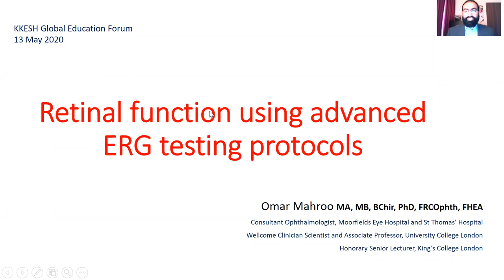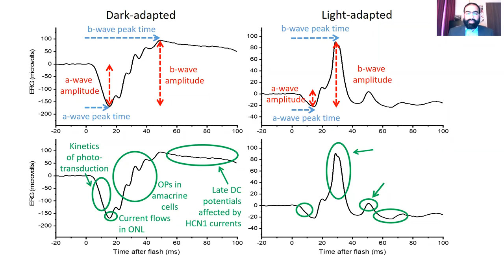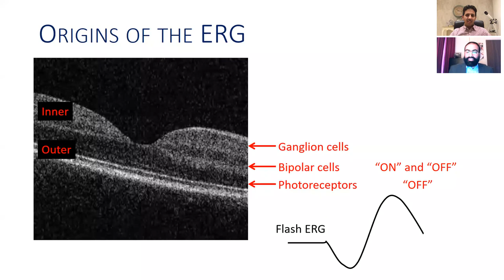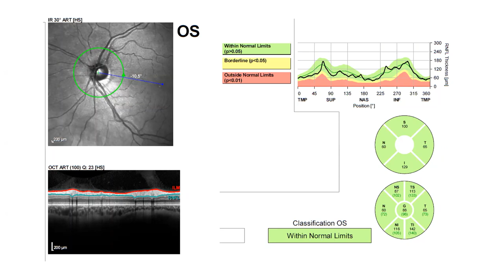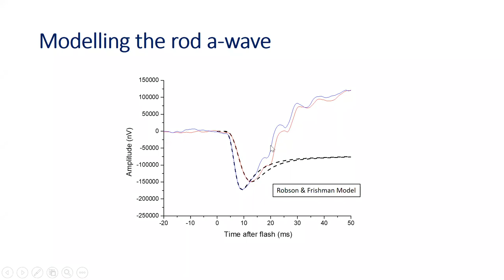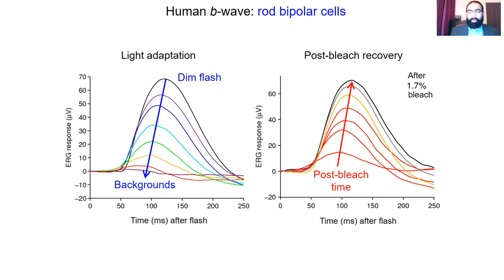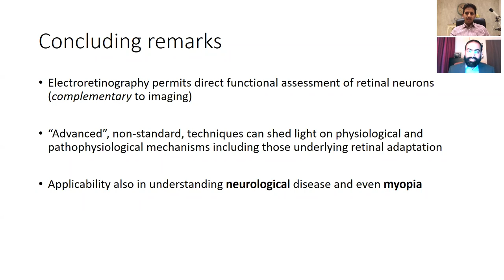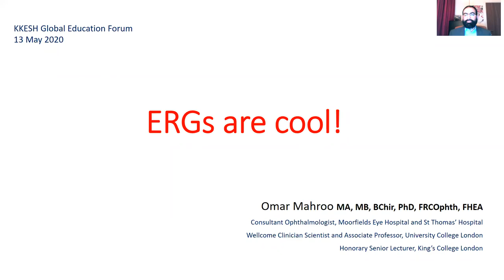ERG is Cool!! Dr Omar Mahroo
Very engaging description of ERG protocols by Dr Omar Mahroo from Moorfilelds Eye Hospital in London. Dr Mahroo is a rising star in physiological eye studies and is the scientist behind the famous NEJM article on smart phone blindness!